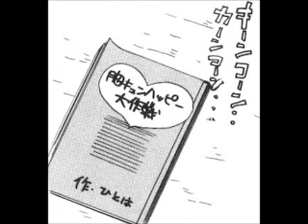NND Mirror: Mitsudomoe Ch. 144 with Drama CD Audio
Credits:
Original Title: みつどもえ 『彼方からの手紙』